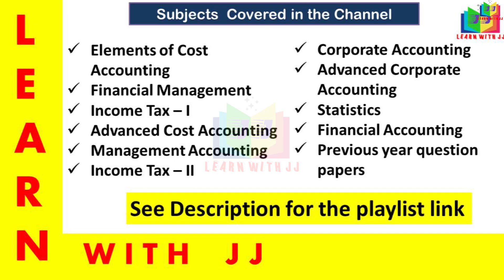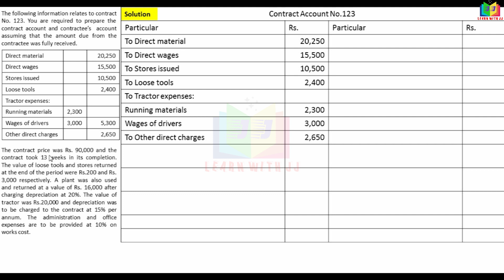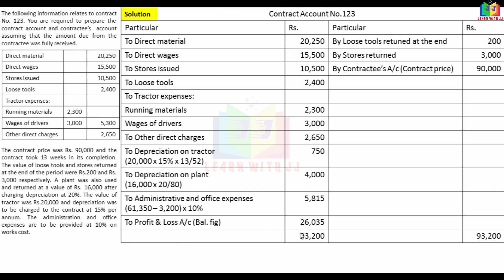contractaccount || Part 12 in Tamil || Reddy book problem No.4